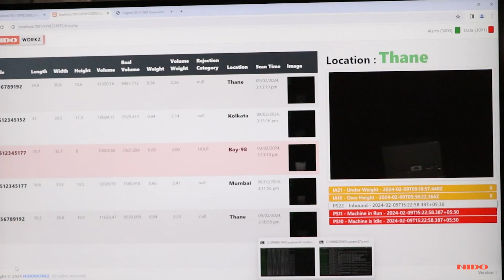CapellaAudit TBC | TBC profiler | Loading Unloading Automation | DWS System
Boost Your Intralogistics Efficiency with Nido Automation's Telescopic Belt Conveyor!

Say goodbye to manual loading and unloading operations at the docks! Our Telescopic Belt Conveyor is designed to streamline your processes with integrated dimensioning, weighing, and scanning (DWS) operations.

Key Benefits:
- Save up to 30% on manpower
- Directly unload goods at the docks and load them into trucks with ease
- Handle parcels up to 60 kg with dimensions of 1000x800x800 mm
- Achieve a remarkable throughput of 1200 parcels per hour